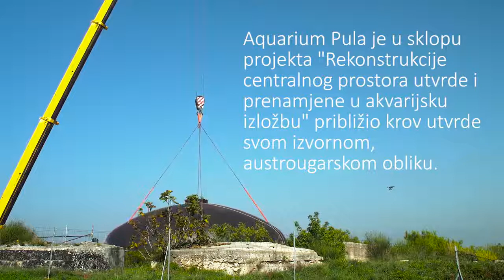Aquarium Pula -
Aquarium Pula je u sklopu projekta "Rekonstrukcije centralnog prostora utvrde i prenamjene u akvarijsku izložbu" približio krov utvrde svom izvornom austrougarskom obliku.